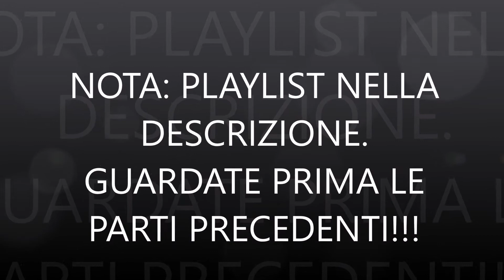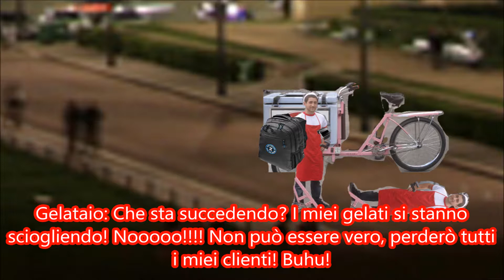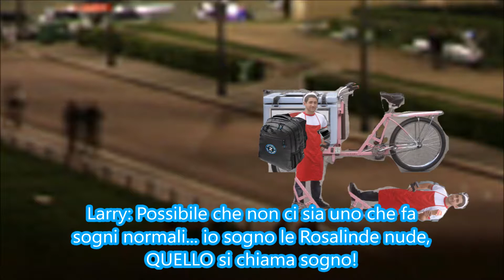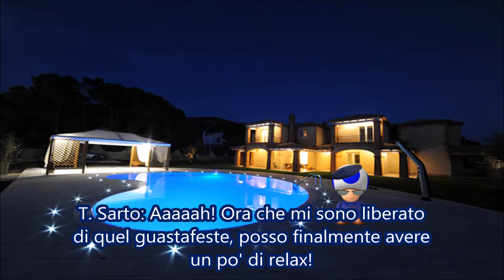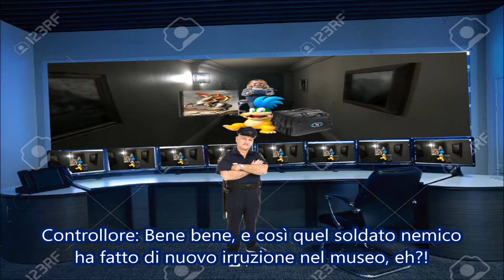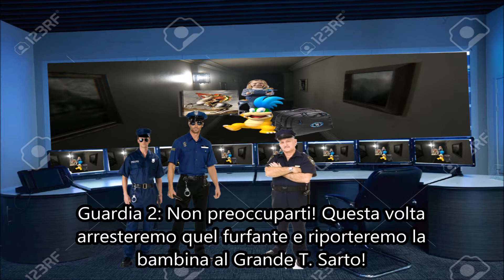Larry cuore Rosalinda - Agente 00K (5) Insieme si può!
Continuano le avventure dell'Agente 00K! Larry si allea con Charlotte, una bambina molto astuta e precoce, per ritentare il furto della Gioconda! Riuscirà stavolta a portare a termine la missione?!

I link importanti sono tutti nella schermata finale del video, potete vederli anche sull'App YouTube per dispositivi mobili. Spero che i miei video siano divertenti, buona fortuna!